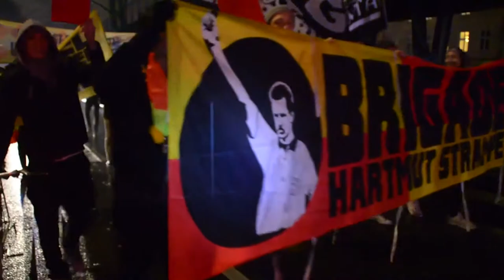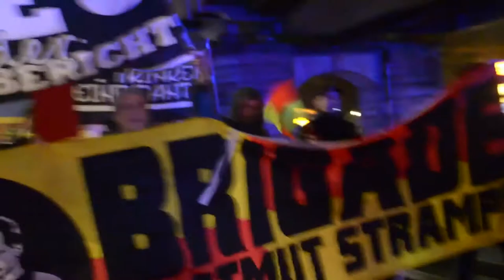Fangesänge, Spruchbänder und Trillerpfeifen: Berliner Schiri-Ultras demonstrieren in Kreuzberg!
Matchwinner statt Buhmann: Brigade Hartmut Strampe protestiert gegen Schiri-Gewalt

Beleidigungen, Handgreiflichkeiten, Pöbeleien: Immer häufiger werden Schiedsrichter zur Zielscheibe von verbalen Attacken und körperlicher Gewalt. Die „Brigade Hartmut Strampe“ setzt mit einer Demo in Berlin ein Zeichen für mehr Respekt gegenüber den Unparteiischen. Mit lautstarken Fangesängen, Spruchbändern und Trillerpfeifen machen sie deutlich: kein Platz für Gewalt auf deutschen Fußballplätzen